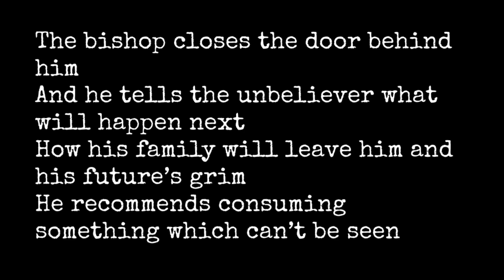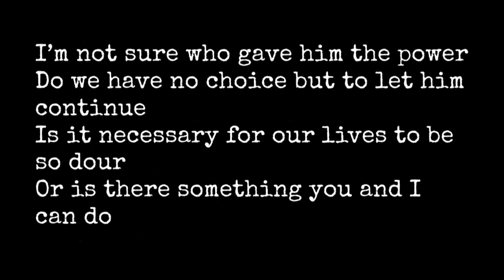Who Gave Him the Power Lyrical Poem with Music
Music from Looperman

Lyrics:

Who Gave Him the Power

The old man mayor slams his cane on the ground
The council protests against his corruption
The newspaper is looking to write something profound
But the mayor claims he doesn’t have to give any answers

I’m not sure who gave him the power
Do we have no choice but to let him continue
Is it necessary for our lives to be so dour
Or is there something you and I can do

The bishop closes the door behind him
And he tells the unbeliever what will happen next
How his family will leave him and his future’s grim
He recommends consuming something which can’t be seen

The father removes and wields his belt
The child trembles by themselves in the corner
They’ve long learned how to cover a welt
The power of birth can determine our fate

The president watched the protestors’ blaring
He knew that the millions are being hurt
His tears suggest he may be caring
But he throws up his hands, there’s nothing we can do

The prosecutor knew they weren’t guilty but proceeded
It is all part of the system they justify to themselves
In their mind the victim shouldn’t’ve conceded
Life is struggle and giving up won’t get you a diamond